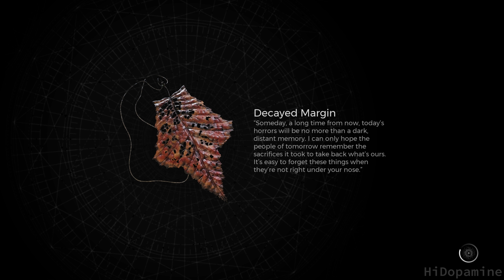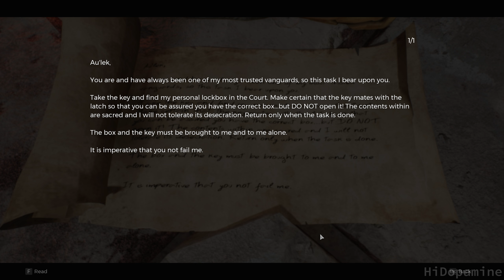REMNANT 2 | Part 6: The Far Woods / Widow's Court | Gameplay Walkthrough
Remnant 2 is a third-person shooter action role-playing video game developed by Gunfire Games and published by Gearbox Publishing. A sequel to Remnant: From the Ashes, the game was released for PlayStation 5, Windows and Xbox Series X/S on July 25, 2023.